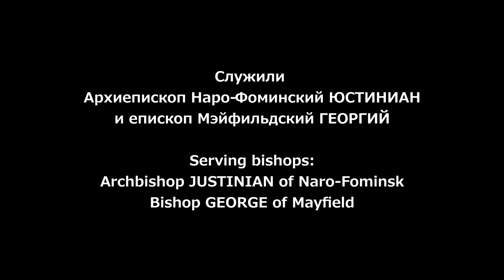Holy Spirit Day in Jordanville 2012 - Духов День в Джорданвилле 2012 г.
PRODUCER: Media Office of the Eastern American Diocese

On Monday, June 4, on the Feast of the Holy Spirit, annual festivities were held in Jordanville, New York for the feast day of Holy Trinity Monastery. Although the monastery's feast day is actually held the day before, on Trinity Sunday, many clergy and faithful have begun coming to Jordanville the following day, having marked the Pentecost in their home parishes.

В понедельник 4 июня в праздник Святого Духа в Джорданвилле, шт. Нью-Йорк прошли ежегодные торжества по случаю престольного праздника Св. Троицкого монастыря. Хотя престольный праздник обители отмечается на день раньше -- в праздник Св. Троицы, по сложившемуся обычаю многие представители духовенства и мирян прибыли в обитель на следующий день, отслужив Троицу у себя на приходе.